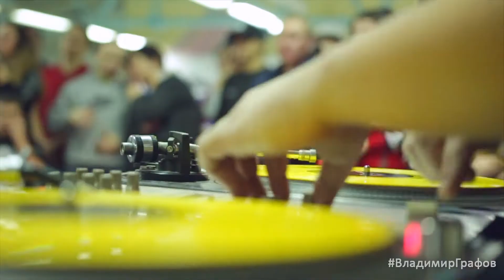Hip-Hop Фестиваль Groovy Town 2017 в г. Орёл | Breaking & Hip-Hop в Орле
★ Съёмка и Монтаж - Владимир Графов